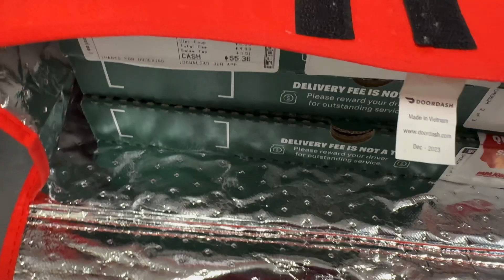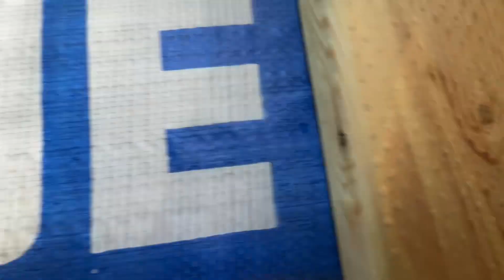HOW to promote your NEW business and GET PAID doing it‼️💵🙌🏾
in this video, I show you how to promote your new small business and get paid to do it. This is just one of the small steps to build something outside of Trucking.